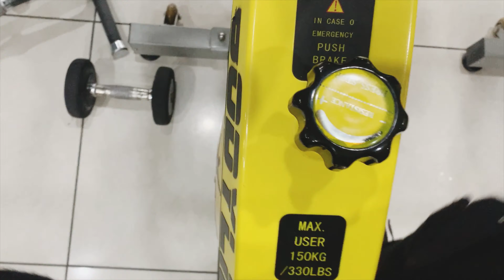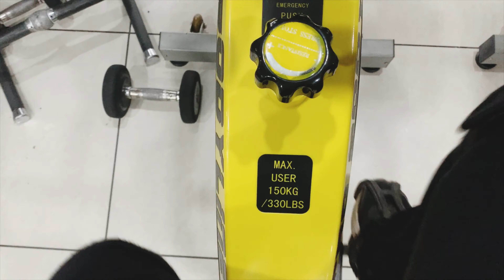Finally Aaj sare kaam kar liye | Aminabaad mein barish mein bahut bhige | Gift le liya hai | Vlog 😍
I hope you like my video please do like ,